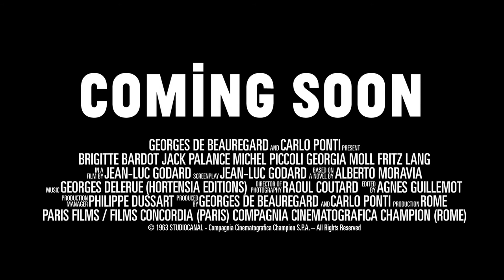Contempt (Aka Le Mepris, 1963) Trailer | Directed by Jean-Luc Godard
Contempt (Le Mépris) stars Michel Piccoli as a screenwriter torn between the demands of a proud European director (played by legendary director Fritz Lang), a crude and arrogant American producer (Jack Palance), and his disillusioned wife, Camille (Brigitte Bardot), as he attempts to doctor the script for a new film version of The Odyssey. An amusing look at the film business and a brilliant study of marital breakdown, artistic compromise, and the cinematic process.

Director: Jean-Luc Godard
Writer:  Jean-Luc Godard. Adapted from Alberto Moravia’s ‘‘A Ghost at Noon.’’
Cast: Brigitte Bardot, Jack Palance, Fritz Lang, Georgia Moll, Michel Piccoli, Jean-Luc Godard, Linda Veras.